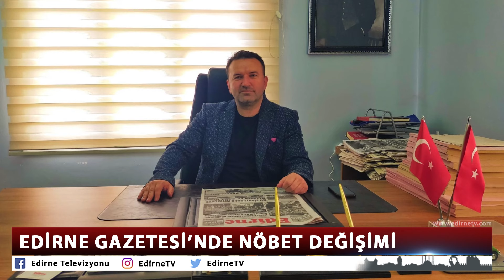EDİRNE GAZETESİ’NDE NÖBET DEĞİŞİMİ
Edirne’nin dev çınarı 62 yıllık Edirne Gazetesi’nin yeni imtiyaz sahibi Mehmet Şenol oldu.